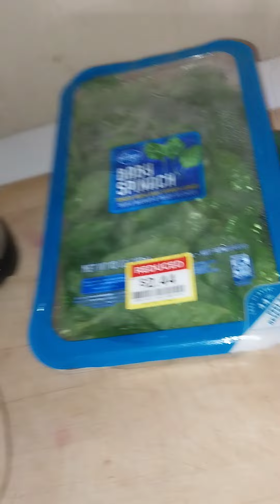New Healthy Greenz & Melon Electrolyte Concoction juice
Cucumbers, spinach & cantaloupe new juice
Hydrate self while hot plus live Healthy daily
all about STRUCTURE on this channel ‼️💯
Good Motivation No Stagnation always a blessing receiving breath of life our 1st blessing appreciate it Daily 🌎🙏🏿Start day with prayer rely on God's word. Have Expectations while serving God keeping Commandments Daily. Our job doing Gods work uplifting with God words. How we receive blessing when heart sincere try it💯🙏🏿
3dayz left Cleanse soul have relationship with God through Christ strengthen W🌏RLDLY Imperfections only way by Commandments💯
Day²⁴¹Resolution,Evolution begin word of the day "EXPECTATION" Watch Bible study video 🌏Day28Challenge
WalkWithChristRepentVent asked forgiveness putyourpridetothesideletgodguide Evolution begin join us doing Gods work Daily CHRIST2024🌏SAVIOR GOD2024🌎WHO WE SERVE DAILY✌🏿🙏🏿🌎SHALOM